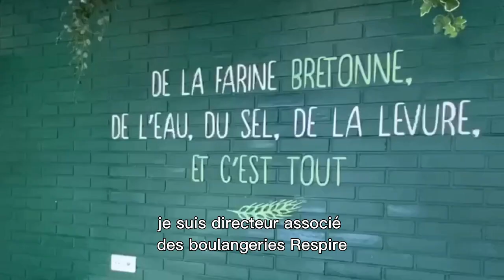BAD INTERVIEW avec Christopher Monnier, Respire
Partenaire majeur des Championnats de France 2023, vous retrouverez les produits Respire à la Glaz Arena sur les différents lieux de restauration.

Naturalité - Local - Ecoresponsabilité - Engagement :
Ce sont les quatre piliers des boulangeries Respire.

6 adresses sur Rennes et ses alentours